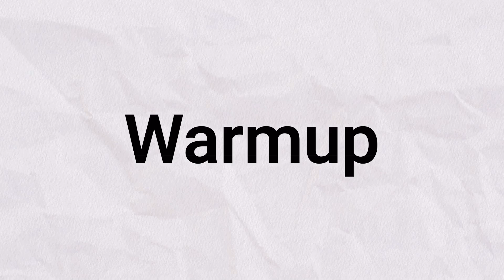My Best Push Workout for Muscle growth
This My PUSH Workout is designed to help you build muscle and strength. By following this routine, you'll increase your strength and muscle size.
This workout is simple to follow and easy to modify to fit your needs. If you're looking for a muscle-building workout that's effective and easy to follow, then you need to try My PUSH Workout!